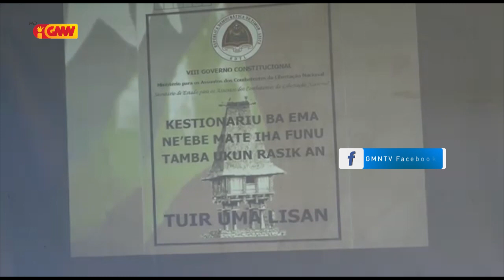Governu husu Veteranus hahú hakerek istoria Luta ba Libertasaun Nasionál